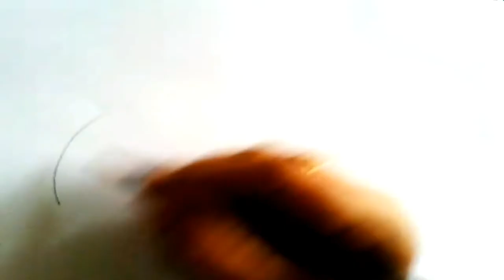FreeHand Drawing - Flower